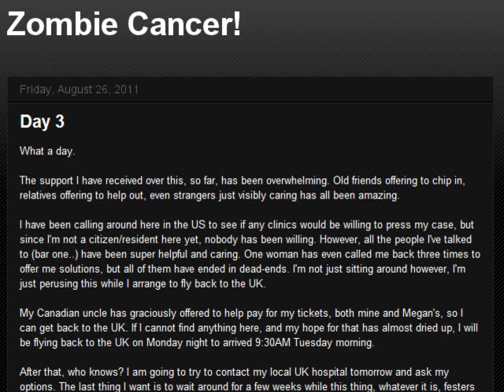Let's Talk About - Why I Wont Be Making Videos for a While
To sum up, been diagnosed with 95% chance of testicular cancer, flying back to the UK to get treated. I'll keep you guys informed, but check the blog for latest updates and more info.